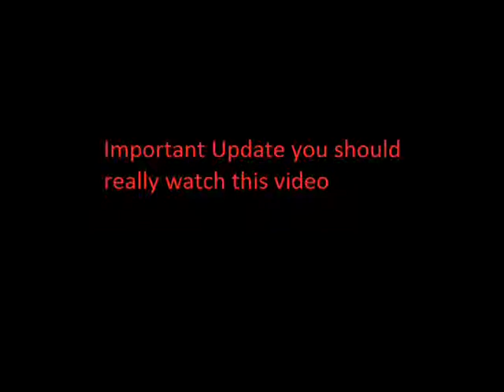Must Watch Important Update w/Dragox55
hey guys i made this video to tell you about this cool thing i am going to be doing for today,tuesday,and the day after tuesday i hope you guys can come and enjoy the fun also i want your comments below and i talk about my lps :) hope you enjoy